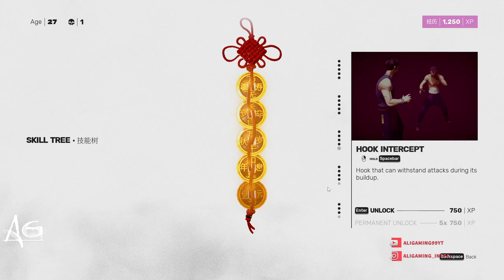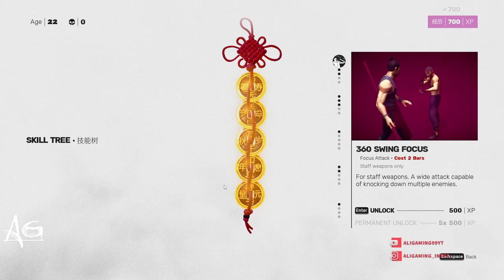Sifu Gameplay 2022 Part 2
Hi friends today I am playing sifu game which is third person martial arts game with good action with based on nice story
i hope u like the Gamplay

ALIGAMING
ALI GMAING
aligaming
ali gmaing